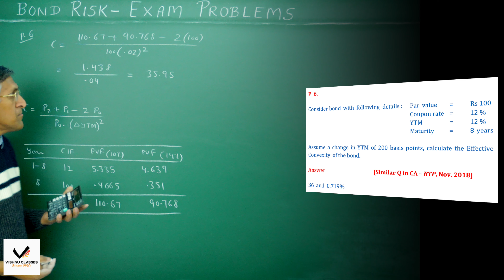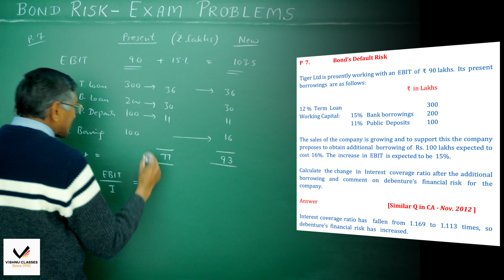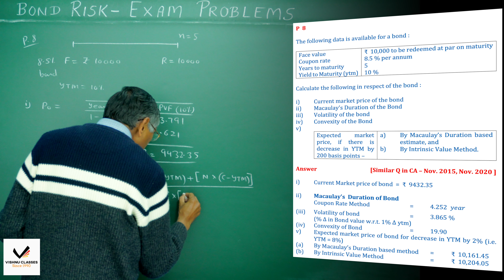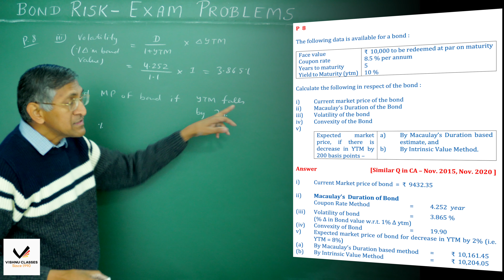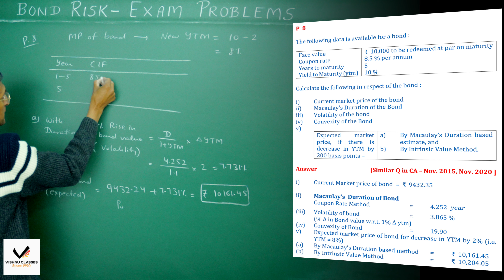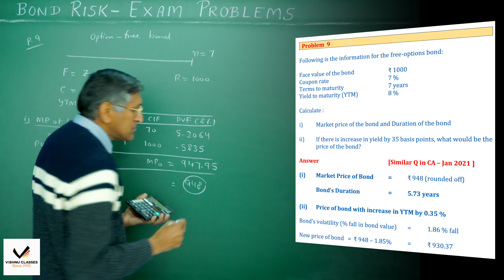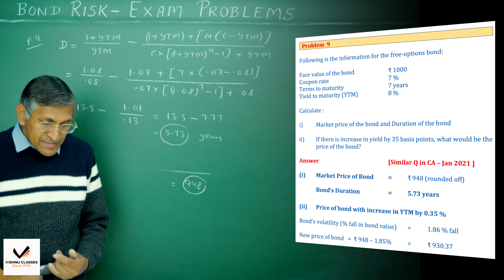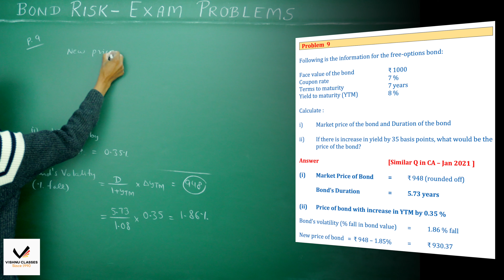Bond Risk | Exam Problems (2) | CA Final SFM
Topic     : Bond Risk - Exam Problems 6 to 9
Subject : Strategic Financial Management
Course  : CA Final

0:00 - Intro
0:12 - Formulas at a glance
1:10 - Problem 6
7:33 - Problem 7
11:50 - Problem 8 (Good Q.)
29:05 - Problem 9
36:38 - Outro